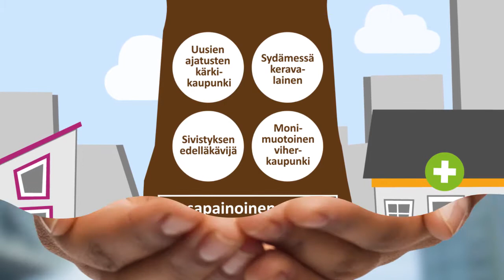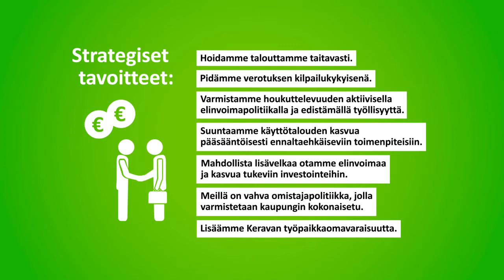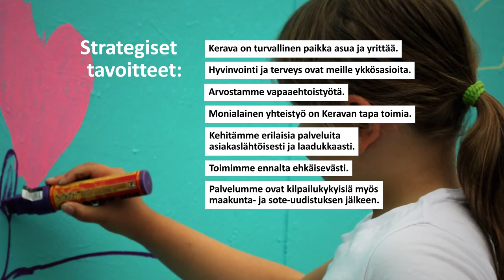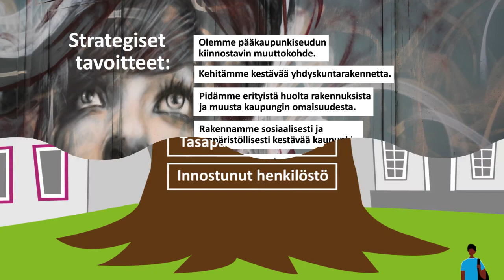Keravan kaupunkistrategia 2025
Tutustu Keravan kaupunkistrategiaan 2025. Keravan visio on olla hyvän elämän kaupunki.